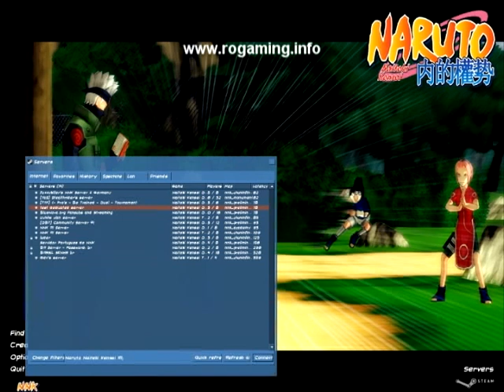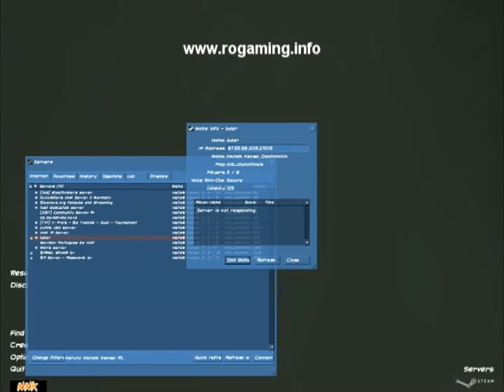Mod: Naruto Naiteki Kensei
Un mod pentru Half Life 2.